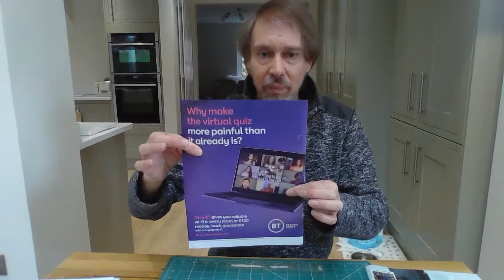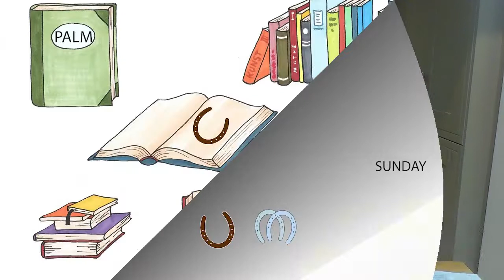THE HORSE AND THE DONKEY FILM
Palm Sunday Short Film about a horse named Marcellus and a donkey named Zedekiah.

Written & Starring
Gareth Knowles

Edited By
Jacob Lindley

Image & Music Credit
Photo by mohamed Hassan of Pixabay
Photo by Gordon Johnson of Pixabay
Photo by Clker-Free-Vector-Images of Pixabay
Photo by OpenClipart-Vectors of Pixabay
Photo by Ina Hall of Pixabay
Photo of grafikacesky from Pixabay
Photo by seventhemes of Pixabay
Take A Break by Loyalty Freak Music